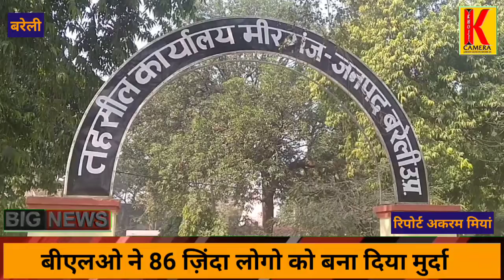बीएलओ ने 86 ज़िंदा लोगो को बना दिया मुर्दा. KHOJI CAMERA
KHOJI CAMERA
बीएलओ ने 86 ज़िंदा लोगो को बना दिया मुर्दा ,